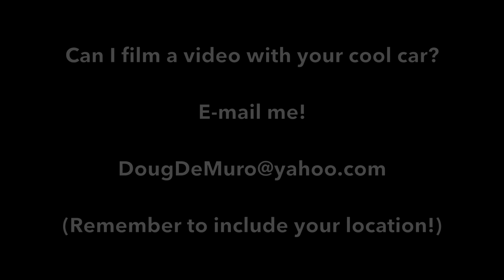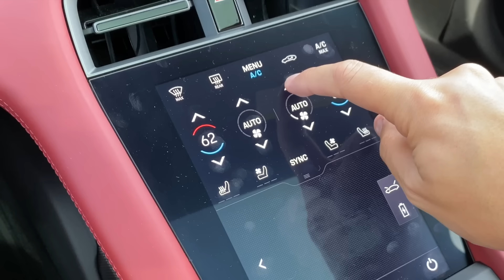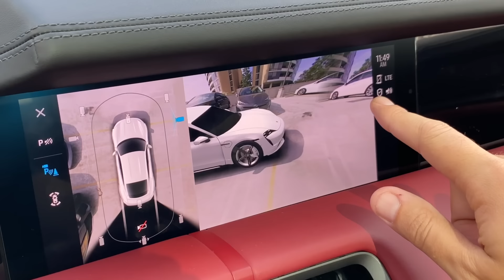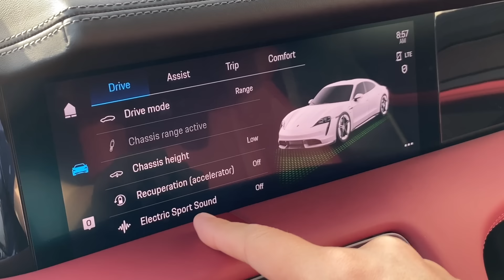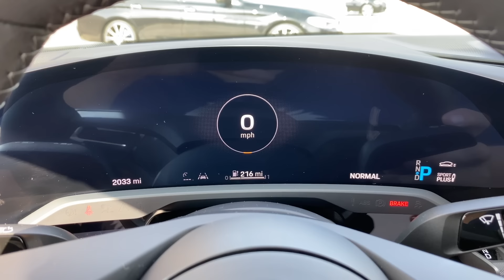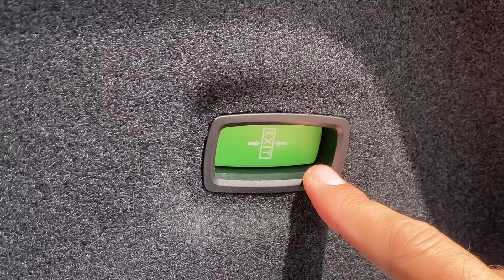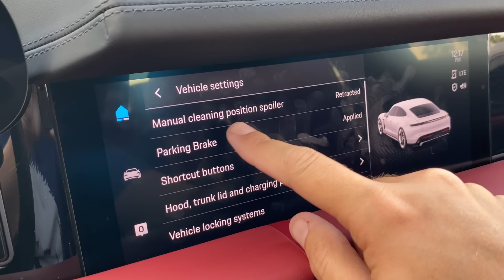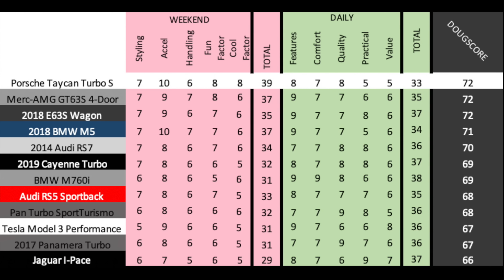Here's Why the 2020 Porsche Taycan Is the Best Modern Porsche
The 2020 Porsche Taycan is the best new Porsche -- and one of the most important cars of the year. Today I'm reviewing the Taycan to show you all around it, and show you all of its quirks and features. Then I'm going to drive the Porsche Taycan Turbo S, to show you how it performs on the road.

WEBSITE & MERCH!